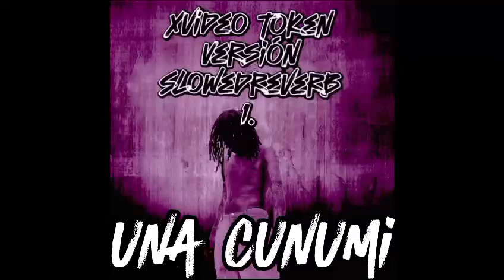Xvideo token : una cúnumi slowedreversed